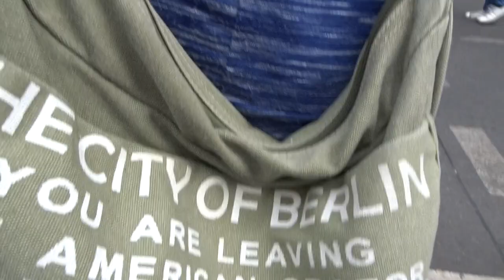Gay Pride Parade Paris 2017 #6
Gay Pride Parade Paris 2017 gaypride gay pride LGBT Gay Rights Pride Parade Stonewall Riots 28 June 1969 - The first gay pride march New York City 28 June 1970 - La PMA pour tous - 40 ANS DE MARCHES 40 ANS DE LUTTES 2017 @interlgbt @centrelgbtparis @AcademieGL - Gaypride La Marche des Fiertés LGBT de Paris et Ile-de-France - Quinzaine des Fiertés LGBT samedi 24 juin 2017 - Place de la République - Paris 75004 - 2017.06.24 video mariepanic.tv mariepanic mariepanic2 twitter @mariegendron @anne_hoa facebook @anne.hoa.39 @marie.gendron.3760